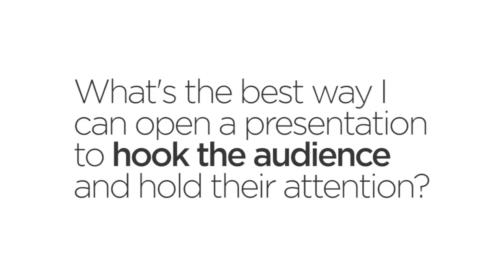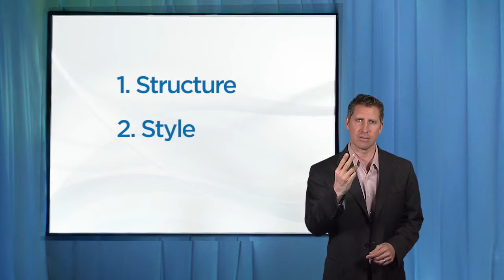7. The Opening Hook